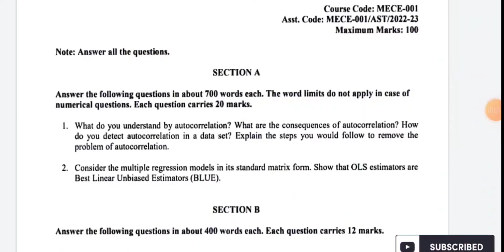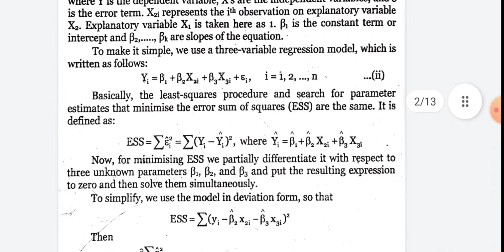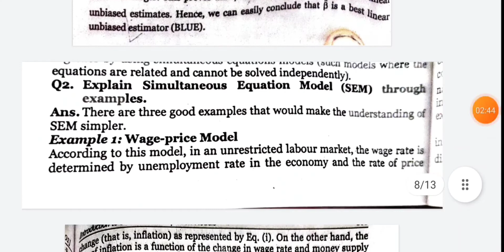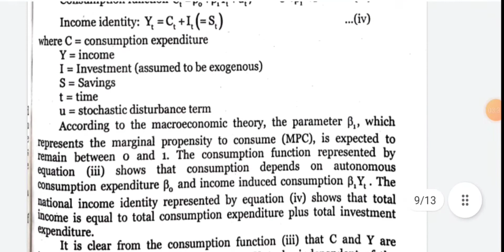mece 001 solved assignment 2022-2023(Part2)|mece 001 solved assignment english for july 2022-23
mece 001 solved assignment 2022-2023|mece 001 solved assignment english for july 2022-23 and january